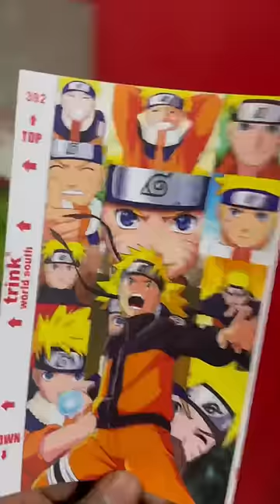Naruto series anime Mobile skin wrap